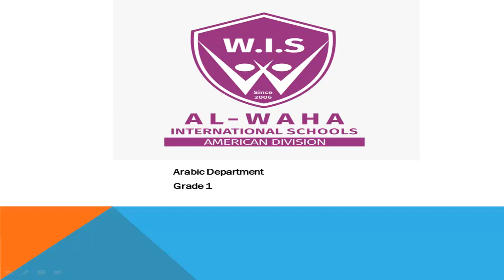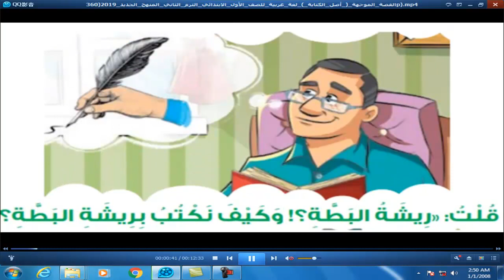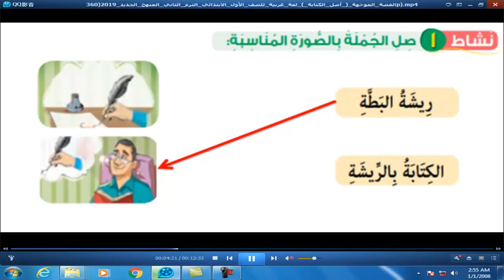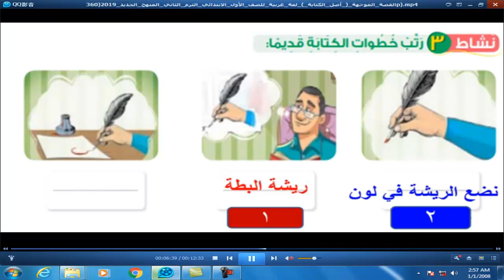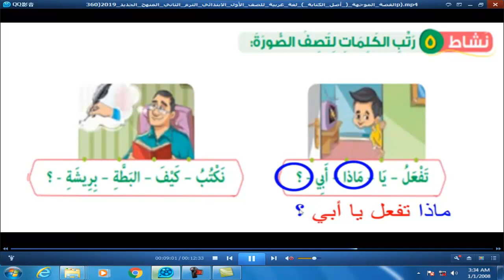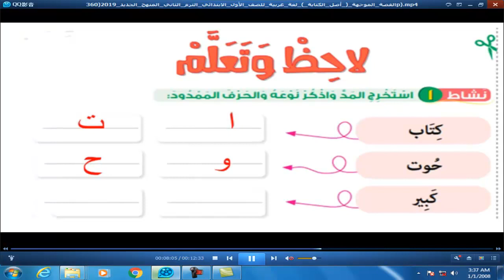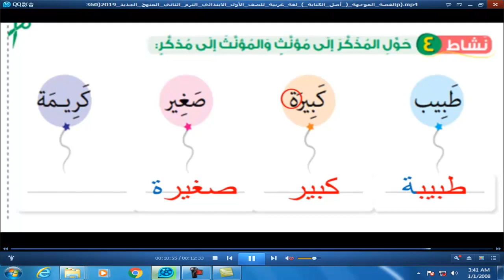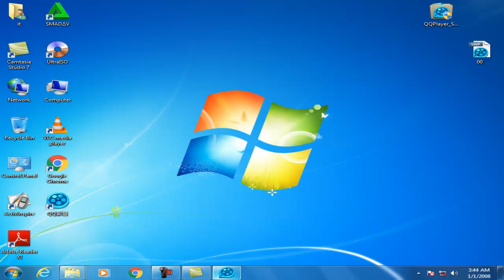Al Waha American Arabic G1 L1